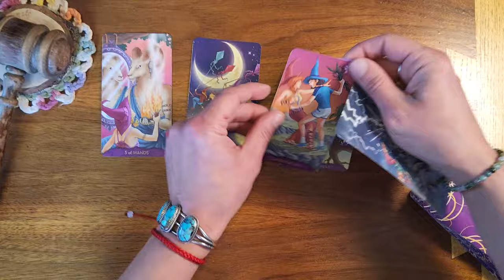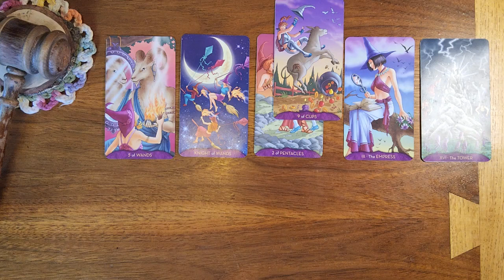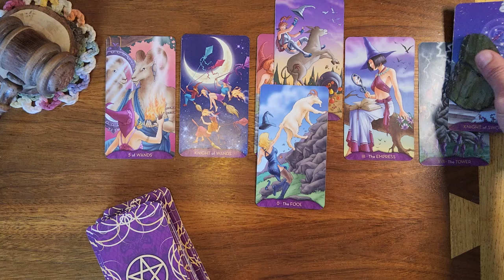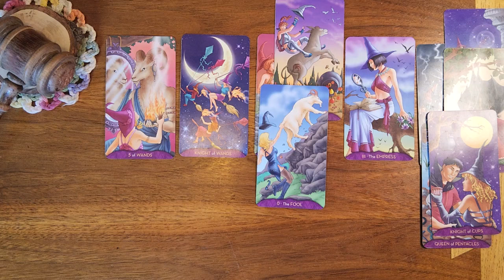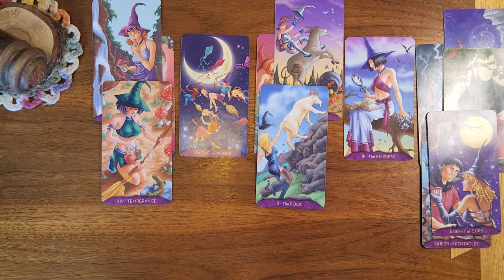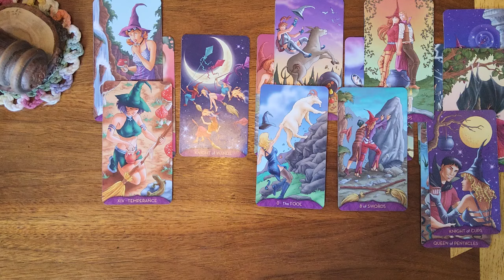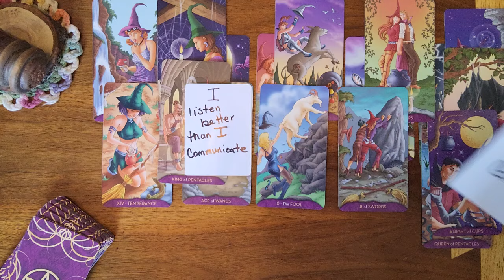Pisces ♓️ 🐟 They care a lot about you but this has been a difficult situation